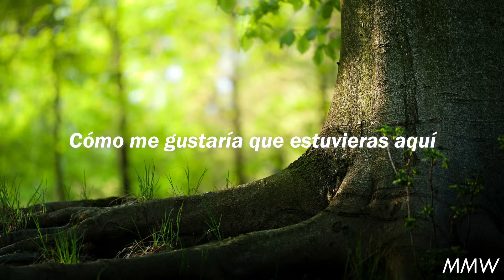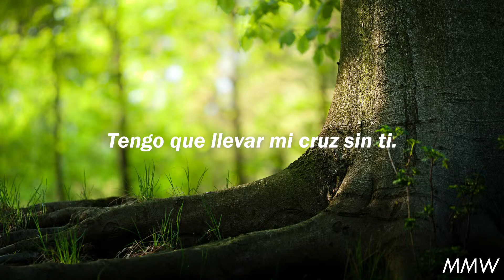Avicii - Without You ft. Sandro Cavazza | Sub Español